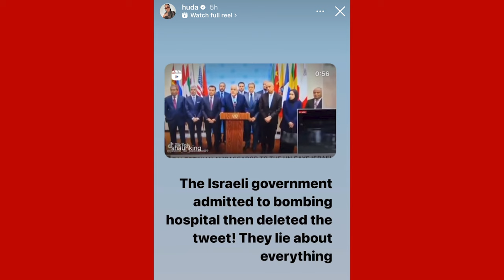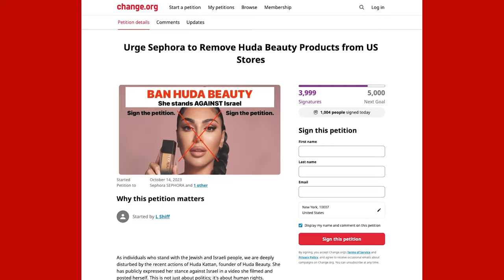Huda Beauty faces boycott after founder Huda Kattan spurns ‘blood money’ from Israeli customers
The founder of popular cosmetics brand Huda Beauty is facing calls for a boycott after declaring on social media that she doesn’t want “blood money” from Israeli customers. NY Post reporter Lisa Fickenscher shares this story.

A day after the brutal Hamas attack against Israel on Oct. 7, Huda Kattan — a Kim Kardashian lookalike whose fast-growing brand is sold at retailers including Sephora and Walmart — was celebrating her 40th birthday at a luxury hotel in Dubai and posted a jubilant photo of herself on Instagram surrounded by balloons and roses.

“I don’t know if you noticed, but Israelis from all over the world love you and your products,” one Instagram user replied, according to a screenshot of the post reported by The Express Tribune, a Pakistani-owned news site.

“With most of their money, you chose Gaza. So remember this as soon as no Israeli buys from you again, anywhere in the world. And it’s a shame because we buy a lot,” the Instagram user added.

In response, Kattan — an Iraqi-American influencer raised in Oklahoma City whose net worth was estimated by Forbes last year at $400 million — wrote, “I don’t want blood money,” according to screenshots.